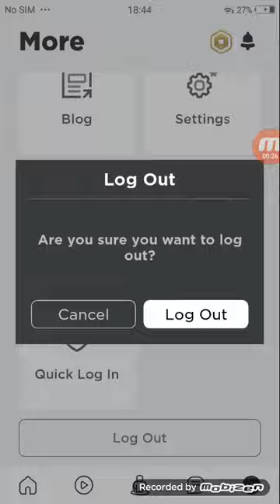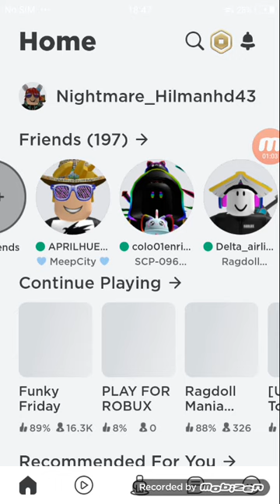i am so idiot